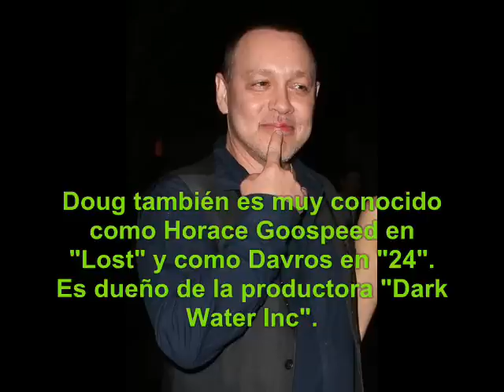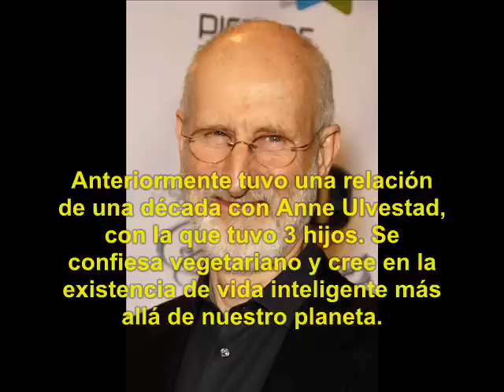Milagros Inesperados (1999): Qué fue de sus Actores? Parte 1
The Green Mile (conocida como La Milla Verde en España, y Milagros Inesperados en Hispanoamérica) es una película estadounidense, escrita, producida y dirigida por Frank Darabont. Género drama.